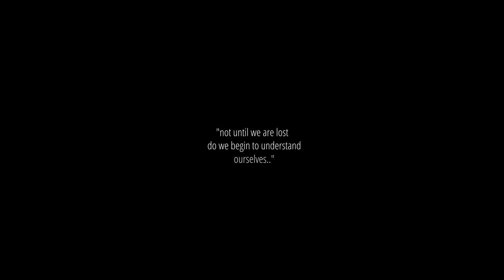Amor est Fecundissimus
mezzo soprano: Sophia Karakouta
filmography/music: Georgios Soumelidis

"amor et melle et felle est fecundissimus"
love is rich with both honey and venom